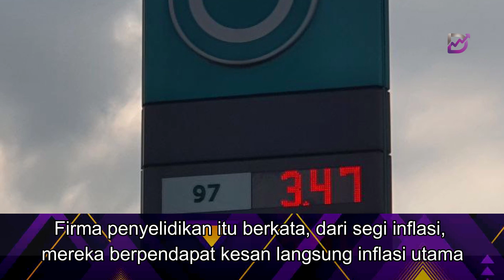Impak rasionalisasi subsidi diesel ke atas inflasi adalah terhad - RHB Investment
Firma penyelidikan itu berkata, dari segi inflasi, mereka berpendapat kesan langsung inflasi utama adalah kecil, dengan potensi kenaikan harga kurang daripada 0.1%.

"Ia didorong beberapa faktor seperti subsidi akan diteruskan bagi kebanyakan kenderaan komersial berkuasa diesel dan pengangkutan awam manakala impak disesel kepada inflasi secara keseluruhannya adalah sangat kecil.